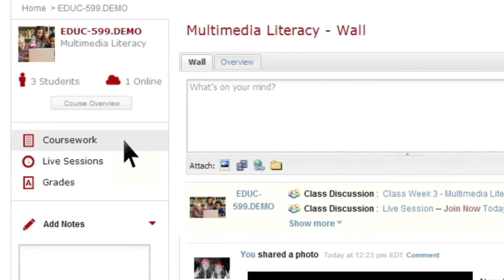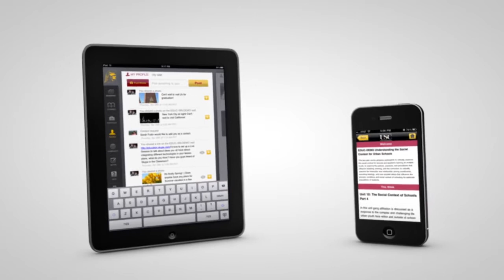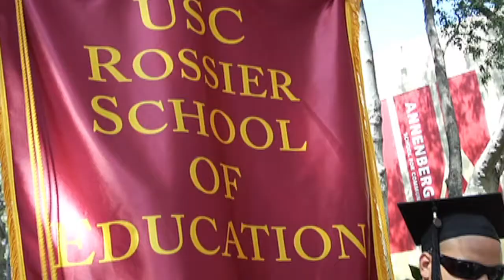MAT at USC Online Overview: Earn Your Master of Arts in Teaching Degree Online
The MAT@USC is where the forefront of technology meets the future of education; a revolutionary curriculum designed to prepare the next generation of great teachers. Now you have the freedom and flexibility to customize a learning experience that accommodates your current lifestyle and responsibilities. The seamless communication between faculty and students creates an engaging experience, and the effortless interaction fosters an active support community focused on solving problems and generating new ideas.

Master of Arts in Teaching program delivered online - MAT@USC integrates online learning with field-based experiences and is designed to be completed in as little as one year full-time, or spread over three years part-time. Coursework can be completed at your own pace from the convenience of home--no matter where your home might be.